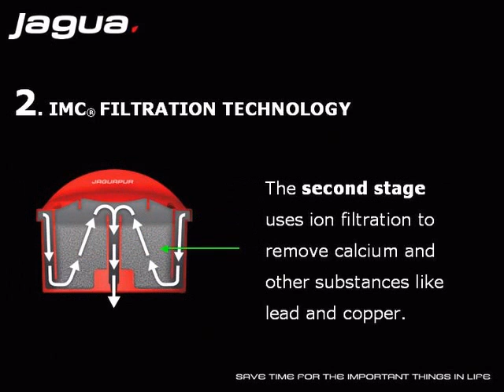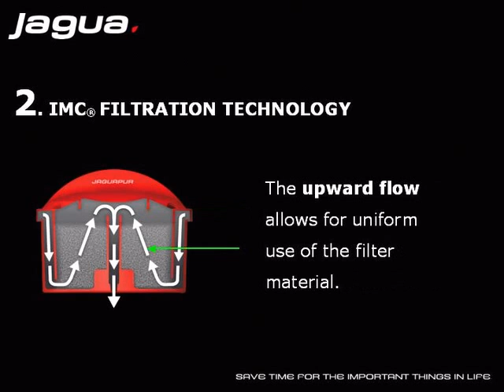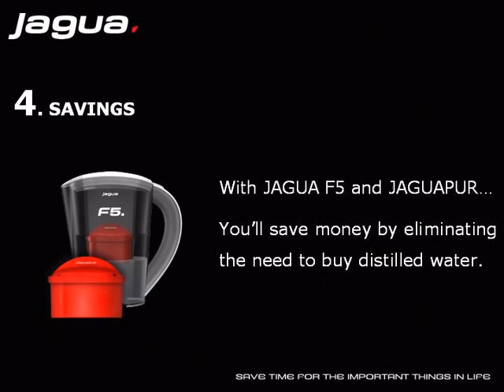4 good reasons to purchase the JAGUA F5 filter system.wmv